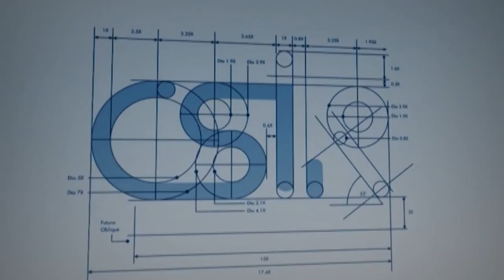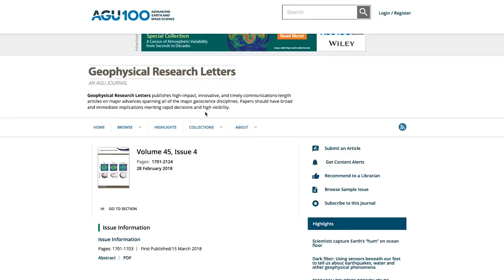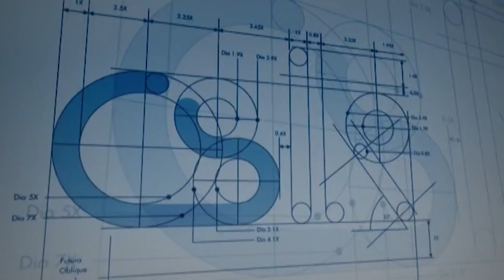Discovery of a new coastal current off Madagascar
South African, Malagasy and French researchers have discovered the existence of a coastal current off Madagascar. The newly-described current, the South-west Madagascar Coastal Current, flows poleward off the south-west coast of Madagascar.